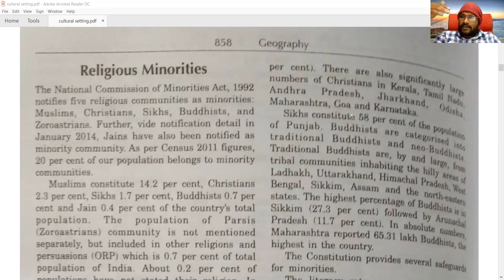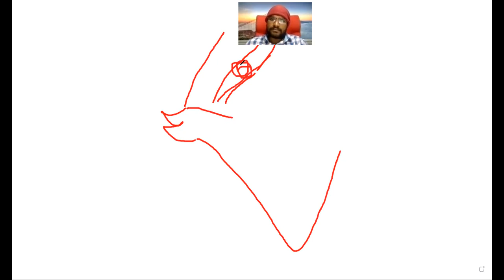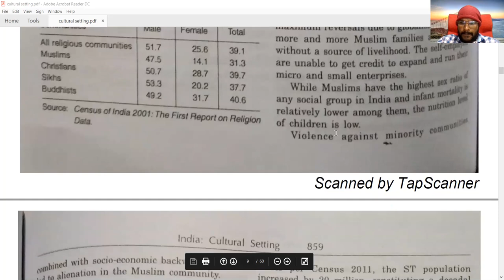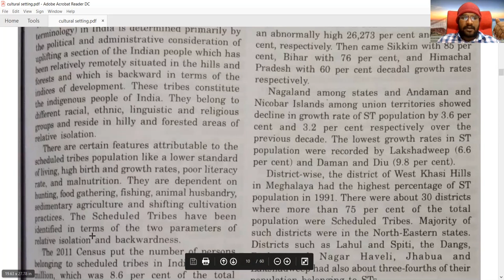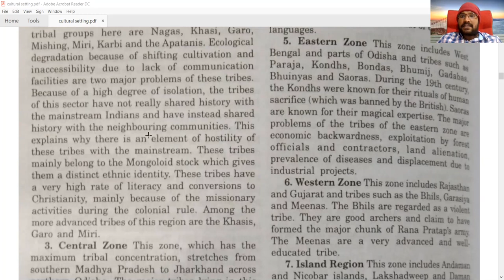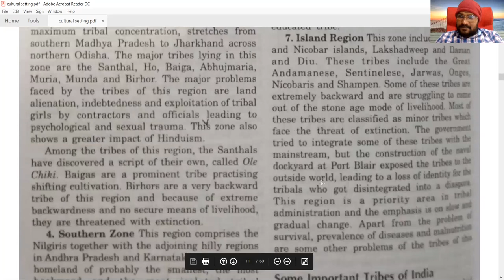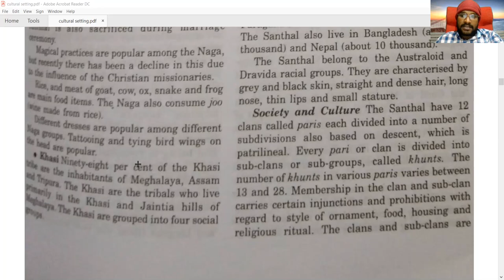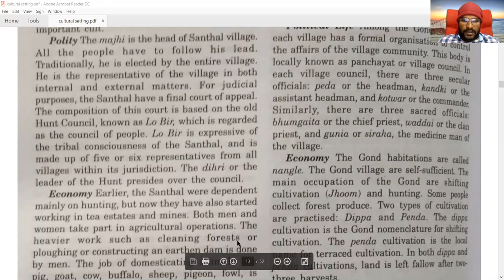optional geography cultural setting